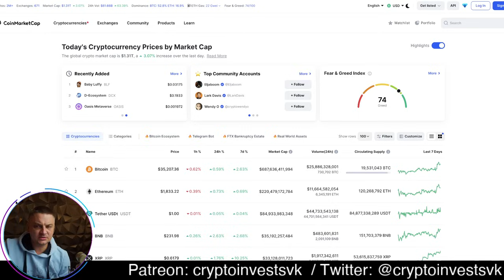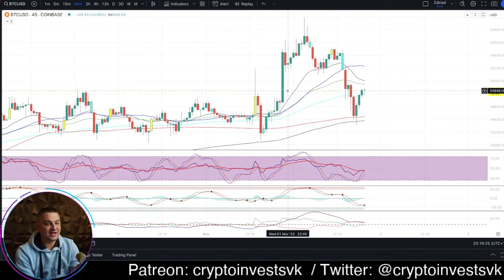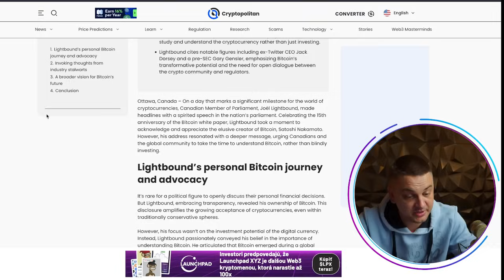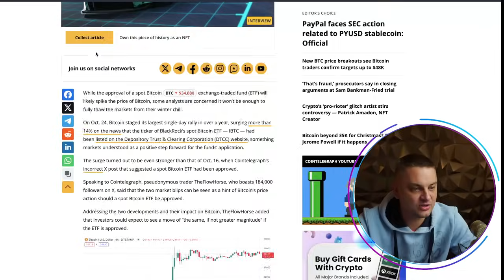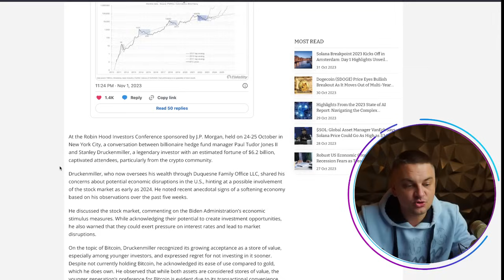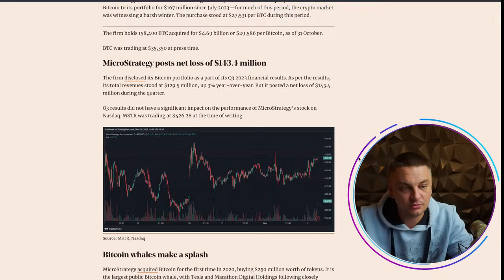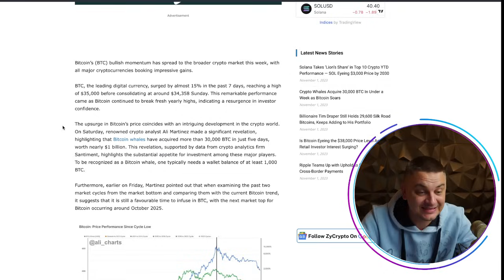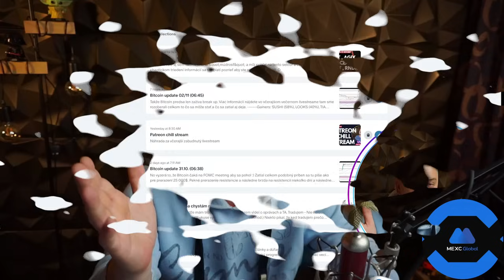Udrží Bitcoin support / Market sa troška zatriasol